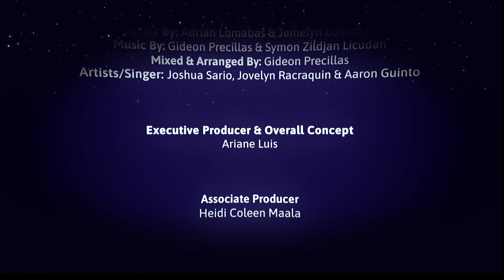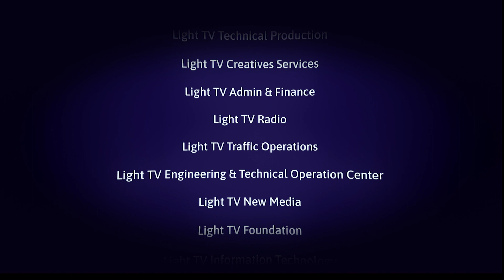Official Lyric Video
WATCH | Official Lyric Video

Be The Spark Lyrics By: Adrian Lomabas & Jemelyn Lomabas
Licudan Mixed & Arranged By: Gideon Precillas
Artists/Singer: Joshua Sario, Jovelyn Racraquin & Aaron Guinto

Ang Pasko ay hindi lamang panahon ng kasiyahan at pagbibigay ng regalo; panahon din ito upang maliwanagan ang mundo ng ating kabaitan at habag na nagmumula kay Kristo.

Sa pinakasimpleng paraan magagawa nating magliwanag sa isang mundong nababalot ng dilim at kawalan ng kasiguraduhan. Nawa'y ang ating selebrasyon ay mapuno ng pagmamahalan at kasiyahan. Maligayang Pasko, pagningningin natin ang galak at pag-asa ngayong Pasko!